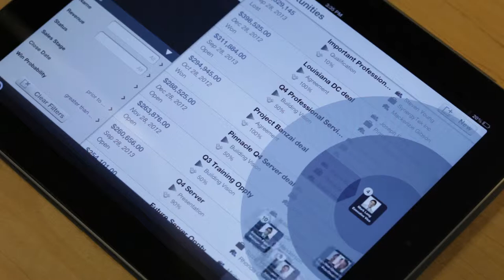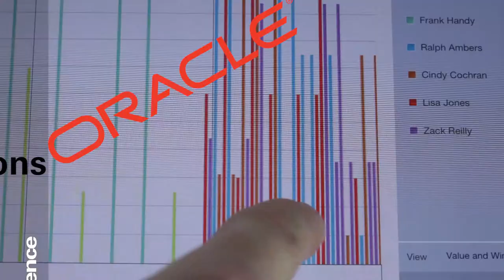the other Martin Taylor, One Man Video Production Crew, Reel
Effective, corporate video doesn't have to cost the earth. Sometimes even a medium sized video crew is overkill. Sometimes everything can be done by one person. Everything in this reel was shot and cut by the other Martin Taylor including the music. If you are looking to communicate effectively, and professionally, through the medium of video, rapidly and in a cost conscious way, Martin's contact details are at the end of this reel. Martin is based in San Francisco but will travel where ever required.